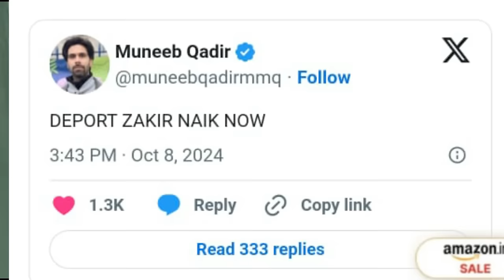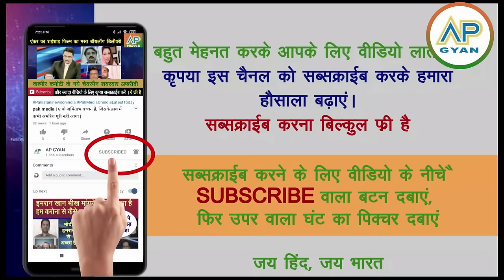Arey koi Dr Zakir Naik ko Pakistan se bhagao ladkiyon ko public property kahne pe | pak media